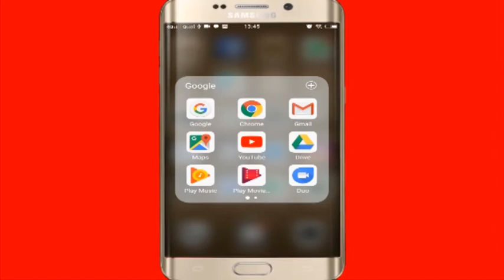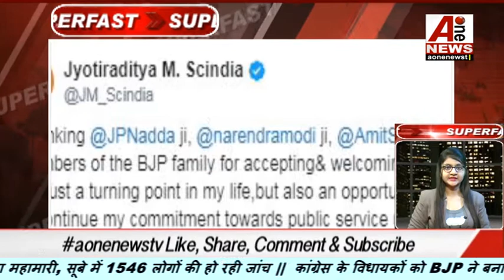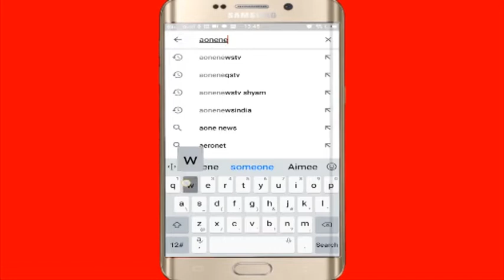शेयर बाजार के इतिहास की सबसे बड़ी गिरावट